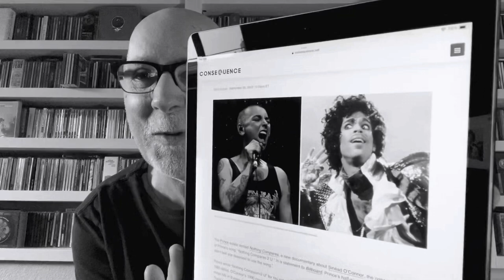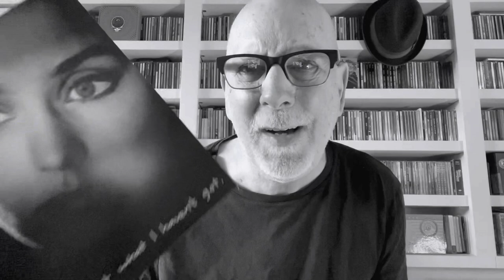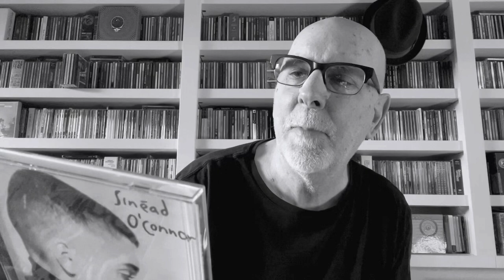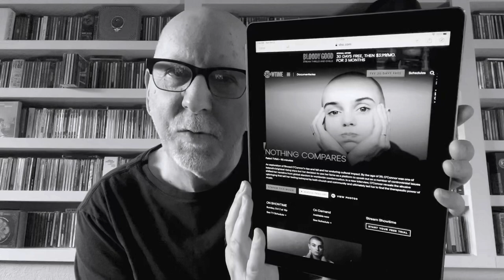Prince Estate Disses Sinead O’Connor Documentary Nothing Compares *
* From NPR in 2010:

In a 1992 appearance on Saturday Night Live, Sinead O'Connor sang an a cappella version of the Bob Marley song "War," but substituted the word "racism" with "child abuse" in protest of sexual abuse in the Catholic Church. What she did at the end of the song shocked viewers: She held up a picture of Pope John Paul II and ripped it in two.

Eighteen years later, amid continuing revelations of sexual abuse in the Catholic Church, O'Connor's anger is matched by the public worldwide. A Facebook page has even been started called "Apologize to Sinead O'Connor NOW."